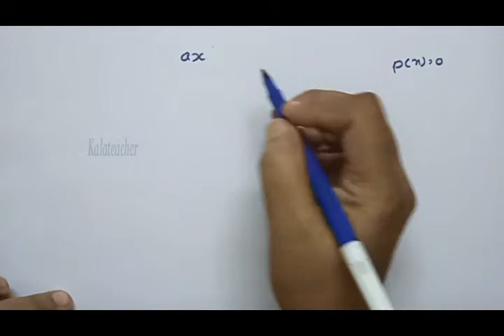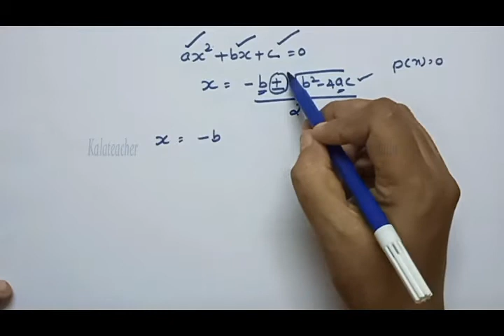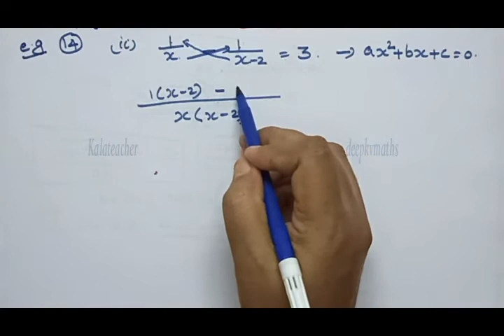MATHS,10TH CLASS,CHAPTER 4 Ex 4.3 Introduction,Solution of Quadratic Equations,NCERT/CBSE SYLLABUS,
Hello,
My focus through this channel is only on the conceptual knowledge in mathematics.
Dear Students,
Watch this video, If you have any doubts in this class, feel free to put comment in the comment box or send details to whatsApp no; 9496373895
 If you like this video shares it with your classmates and friends.
To watch previous classes, go to My Channel
 MATHS deepkvmaths - YouTube.
 and click videos or Playlist option then you can find all video classes uploaded. To see separately click Playlist Option.

PLAY LIST:- (CBSE Chapter wise playlist included ,For SSLC all Chapters included in one playlist)  )
1.CBSE 10TH CLASS CHAPTER 1 contains all Theorem and solutions in CHAPTER 1.

2.CBSE 10TH CLASS CHAPTER 2 contains all Introduction and Solutions

3.CBSE 10TH CLASS CHAPTER 3 contains all Introduction, Graphically and  Algebraically Solutions for Pair of Linear Equations in Two Variables in CHAPTER  3
6.PLAY LIST: -CBSE 10TH CLASS CHAPTER 4 contains all Introduction Solution of Quadratic Equations in CHAPTER 4
Watch the classes

Follow these classes systematically and achieve good marks in the Exam.
If any doubts in these classes put comment in the comment box.
Direct Maths classes started for +1 and+2 students in Thiruvananthapuram city (Ulloor).

Thanks
Kala k v

Other Classes:-
Watch previous classes :- go to YouTube link pasted below.
etc .Check Playlist “SSLC”